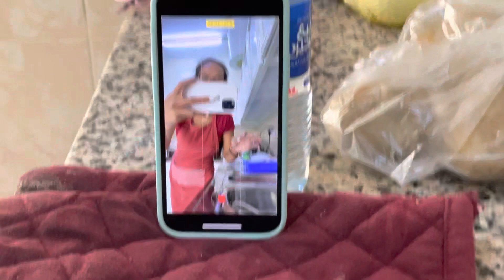NO BRUISE FROM THE FALL ACCIDENT 👍 | PRACTICE TAYO TIKTOK 😂